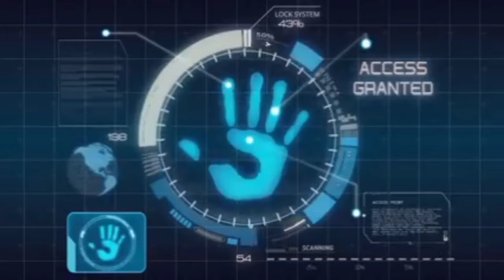TISOY NAILAW ANG MATA